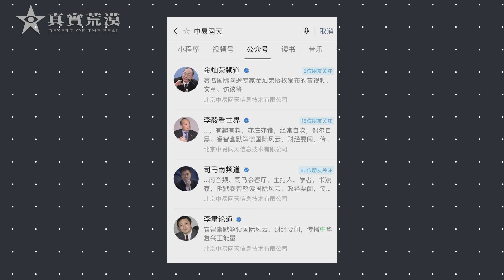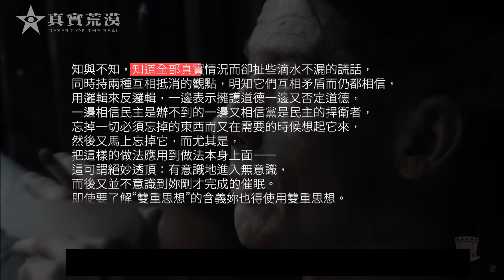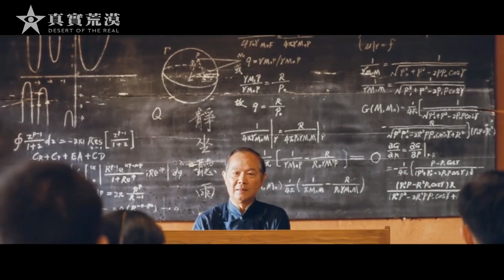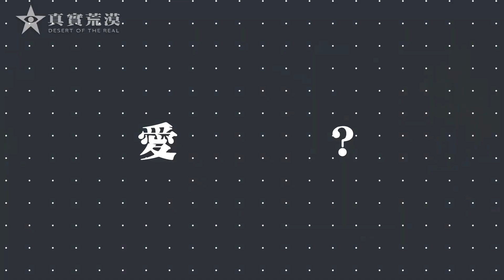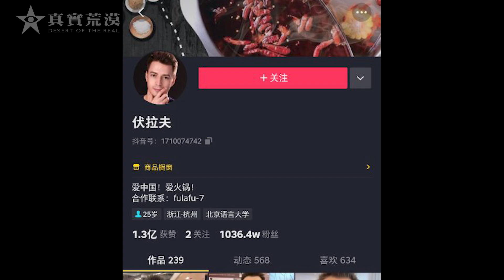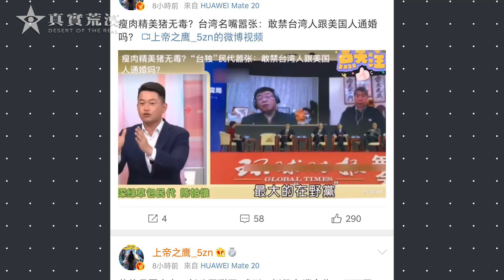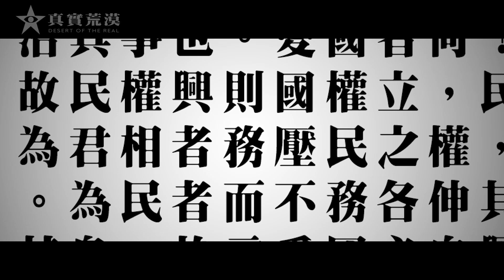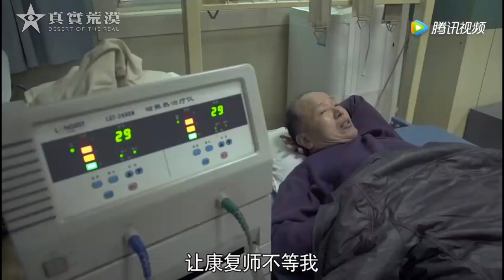014.李毅，司馬南，金燦榮式的愛國生意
🔊本視頻有字幕，可以在設置中打開
     This video has subtitles, you can use the auto-translation function in the settings to
     translate into other language
歡迎加入會員，這對頻道發展非常重要
👇Chapters章節
0:00 愛國生意
2:09 嘴炮式愛國生意
6:12 愛國電影生意
10:36 自媒體愛國生意
12:58 什麼是愛國？怎麼愛？
16:41 假愛國的結果